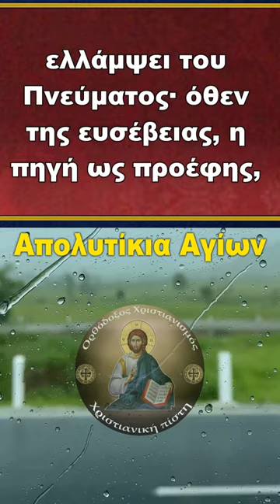Προφήτης Ιωήλ & Άγιος Ούαρος (19 Οκτωβρίου)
Μπορείτε επίσης να μας στηρίξετε με μια δωρεά πατώντας το κουμπί «Σας ευχαριστούμε» το οποίο βρίσκεται ακριβώς κάτω από κάθε βίντεο.

🚫 Σημειώσεις - Όροι χρήσης:
1)Επιτρέπεται η ενσωμάτωση των βίντεο σε blogs και ιστοσελίδες με αναφορά στην πηγή
(ΠΡΟΣΟΧΗ !!! Όχι σε κανάλια του Youtube - Rumble - Tik Tok - Instagram & Παρόμοιες Πλατφόρμες).
2)ΑΠΑΓΟΡΕΥΕΤΑΙ η Αναδημοσίευση, η αντιγραφή και η λήψη των βίντεο του καναλιού μας για οποιονδήποτε λόγο χωρίς γραπτή άδεια από τον Διαχειριστή του Καναλιού. ( Άρθρο 66 - Νόμος 2121/1993 - Ποινικές κυρώσεις).